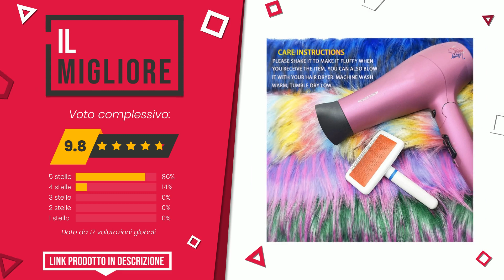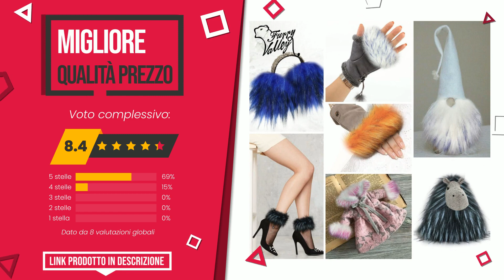Pelliccia sintetica - Top 6 - (QualeScelgo)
📣 Link 'Pelliccia sintetica' presenti in questo video:

✅ IL PIÙ ECONOMICO: Nastro in pelliccia sintetica, 6 cm x 1,5 m, colore: Marrone...

✅ IL MIGLIORE: Furryvalley Nastro in pelliccia sintetica Racco Eco peluche ...

✅ LA NOSTRA SCELTA: Furryvalley Nastro in pelliccia sintetica Racco Eco peluche ...

✅ IL PIÙ REGALATO: AIEX 3 Rotoli 3m x 5cm Nastro di Pelliccia Sintetica Bianco,...

✅ IL PIÙ VENDUTO: Furryvalley Nastro in pelliccia sintetica Racco Eco peluche ...

✅ MIGLIOR RAPPORTO QUALITÀ PREZZO: Furryvalley Nastro in pelliccia sintetica Racco Eco peluche ...

Indice:
00:00 - Intro
00:05 - Nastro in pelliccia sintetica, 6 cm x 1,5 m, colore: Marrone...
00:28 - Furryvalley Nastro in pelliccia sintetica Racco Eco peluche ...
00:53 - Furryvalley Nastro in pelliccia sintetica Racco Eco peluche ...
01:17 - AIEX 3 Rotoli 3m x 5cm Nastro di Pelliccia Sintetica Bianco,...
01:40 - Furryvalley Nastro in pelliccia sintetica Racco Eco peluche ...
02:06 - Furryvalley Nastro in pelliccia sintetica Racco Eco peluche ...